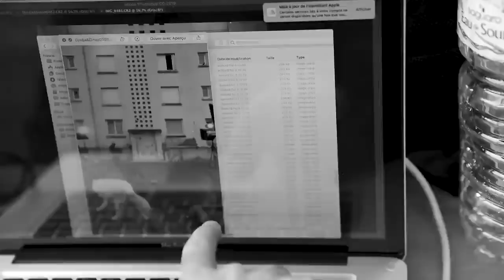DJADJA & DINAZ MAKING OF Drôle de Mentalité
Réalisé par Koria
Vidéo par l'HERYTIER